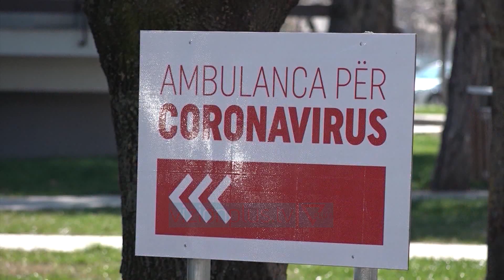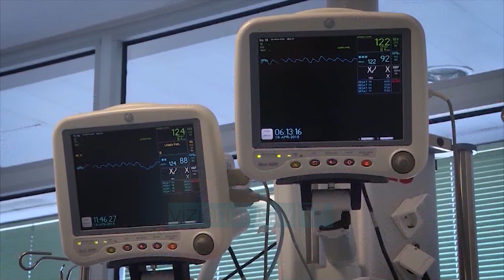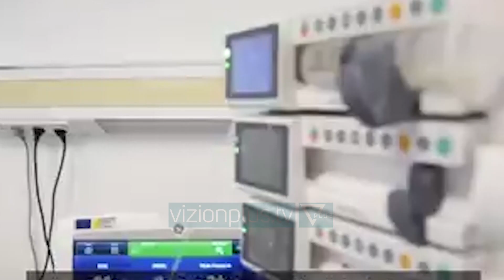Shtohen rastet, ulen viktimat - News, Lajme - Vizion Plus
Beteja me pandeminë covid 19 në Kosovë mbetet ndër më të vështirat në rajon. Këtë të premte fatmirësisht ka një rënie të numrit të viktimave por numri i të infektuarve dhe pacientëve që po trajtohen me oksigjeno-terapi, vazhdon të jetë i lartë. 3 pacientë kanë humbur jetën dhe 181 raste të reja, janë konfirmuar pozitivë. Drejtori i Institutit Kombëtar të Shëndetit Publik, Naser Ramadani kërkoi ashpërsim të masave nëse ato nuk respektohen.NASER RAMADANIDREJTOR I INSTITUTIT TE SHENDETIT PUBLIK“Në 24 orët e fundit në laboratorët e mikrobiologjisë molekulare në IKShP me metodën Real Time PCAR janë testuar 463 mostra të marra nga ShSKUK dhe gjurmimi i kontaktit, ku rezultojnë 181 raste positive. Numri total i rasteve pozitive në Kosovë 9869 raste, prej 39 mijë 741 personave të dyshimtë me virusin SARS-Cov-2. Me gjithsejt 303 raste të vdekjeve të cilat kanë pasur edhe sëmundje të tjera shoqëruese.”Ministri i Shëndetësisë, Armend Zemaj deklaroi se nga java e ardhshme pritet të nisin punën 33 laboratorë privatë të cilët janë licencuar për të kryer testet për COVID-19 dhe gjithashtu do të punësohen 350 mjekë më shumë. ARMEND ZEMAJ MINISTER I SHENDTESISEDrejtori i Shërbimit Spitalor Klinik Universitar , Valbon Krasniqi tha se gjendja shëndetësore e pacientëve që janë të shtruar në apital, është jashtëzakonisht e rënduar.